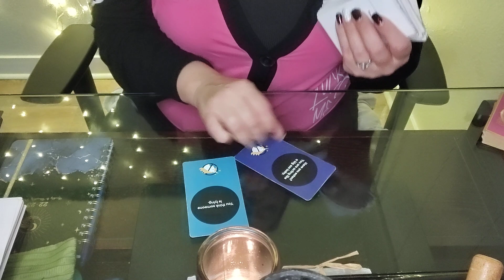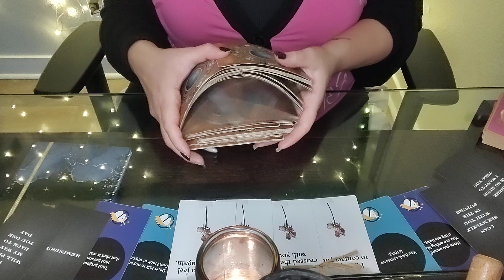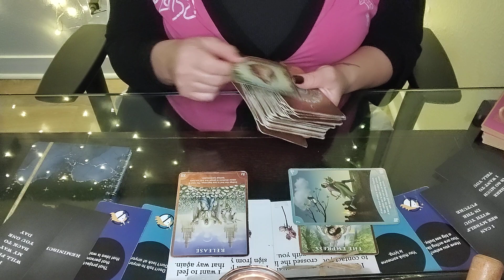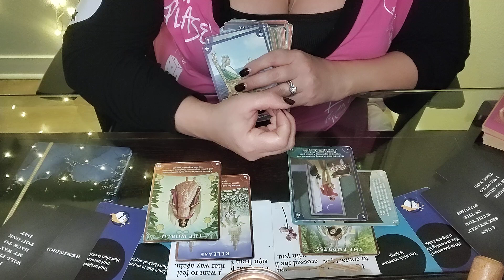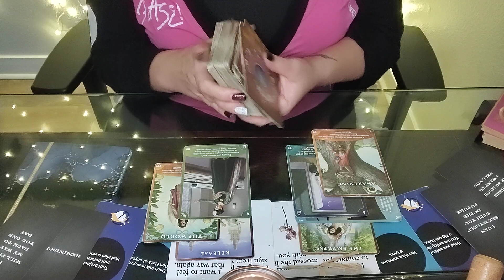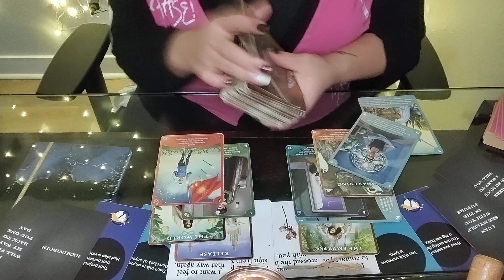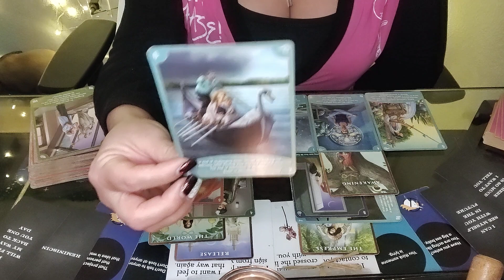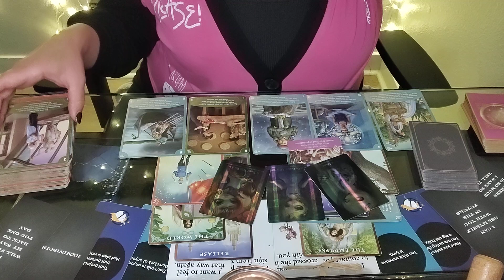♓PISCES DEALING W/ TAURUS♉ BEING LOGICAL MOVING APART 4 NOW... BRINGS SUCESS LATER DOWN THE ROAD🛣️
AMAZON WISHLIST-

PERSONAL READINGS 💰

❄️ JANUARY SPECIAL
$65 FOR 60 MIN PHONE READ OR ...